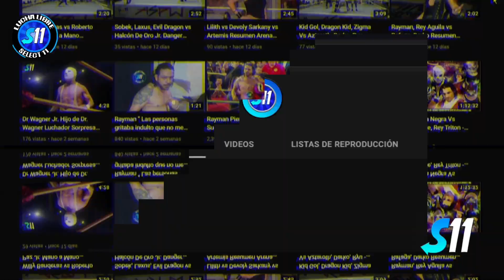Pantera De Occidente, Dark Conde vs Prixma, Antisocial ( Lucha Completa ) Ngll Arena GDL